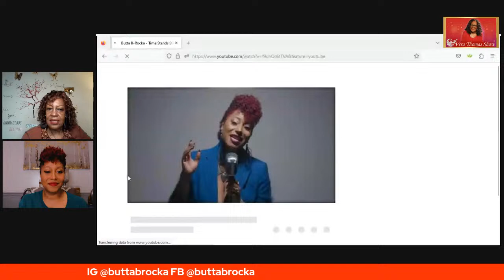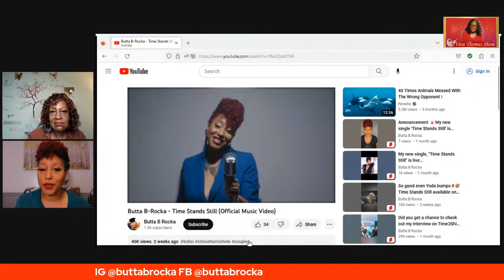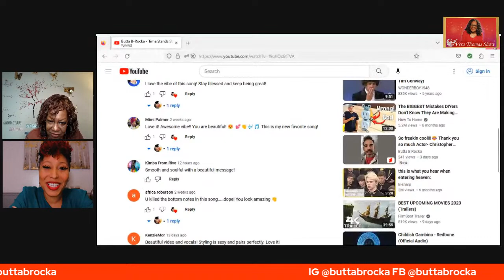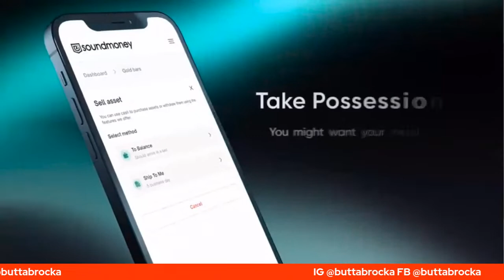Vera Thomas Show "Overcoming Obstacles" Guest Butta B Rocka